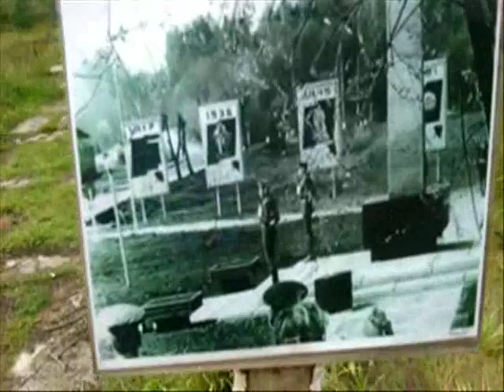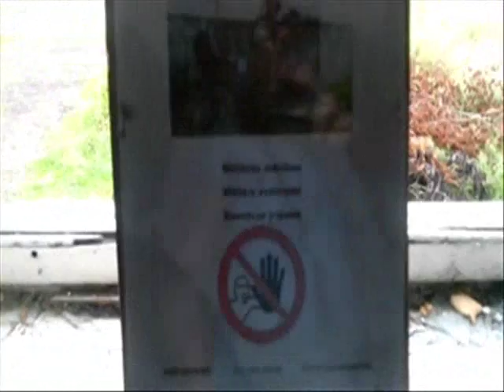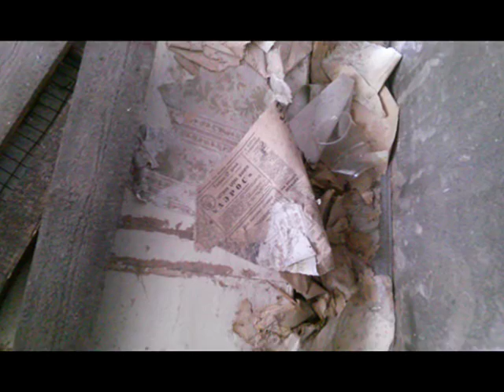Abandoned Military Base - Skrunda-1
Skrunda-1, also known as Skrunda-2, is a ghost town and former Soviet radar station located 5 km (3 mi) to the north of Skrunda, in Raņķi parish, Latvia. It was the site of two Dnepr radar (NATO "Hen House") radar installations constructed in the 1960s. A Daryal radar was being built there before the collapse of the Soviet Union. Skrunda was strategically important to the Soviet Union as its radars covered Western Europe. The two barn-like radars were one of the most important Soviet early warning radar stations for listening to objects in space and for tracking possible incoming ICBMs.